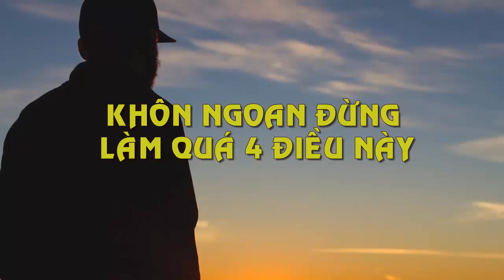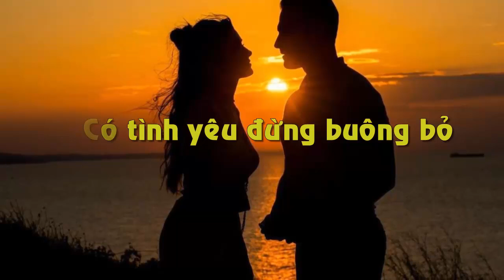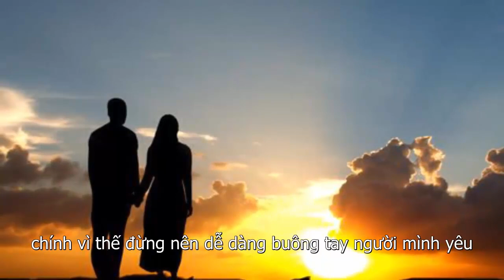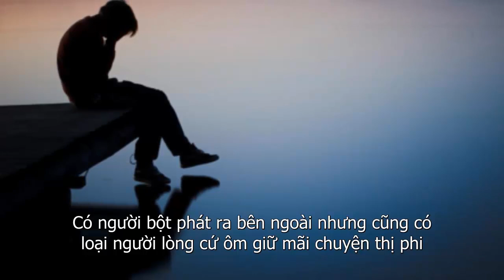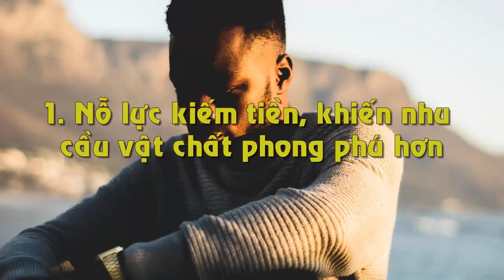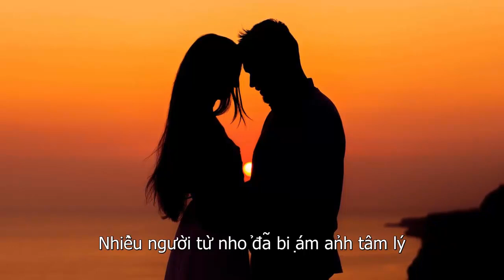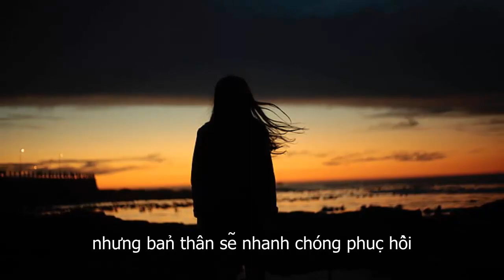Khôn Ngoan Đừng Làm Quá 4 Điều Này